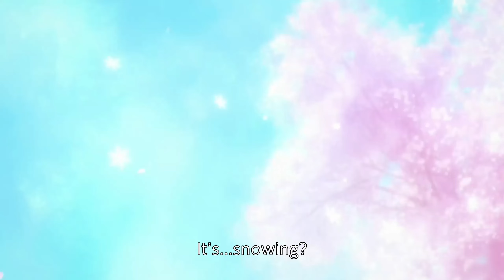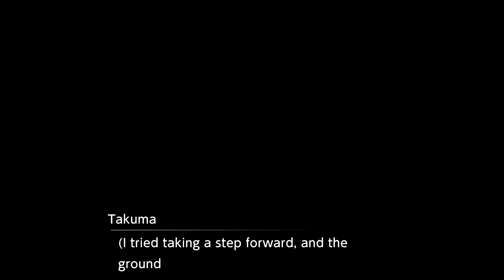Digimon Survive (English) | Prologue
Digimon Survive is finally out. I've been looking forward to this game for a very long time. This is my first visual novel and I'm not going to lie it is frustrating having so much dialogue, but I'm ready for a good hopefully dark Digimon story.

I've been excited for the game because I'm expecting it to be a cross between Fire Emblem and Digimon, two of my most favorite franchises of all time!

This playthrough of the game I've turned the voice volume all the way down so that I can read the text and voice the characters in English. If you would prefer watching the game with the original voice actors (I don't blame you at all, they are really great and probably the best part of the game to many people) I'm sure there will be plenty of other playthroughs on YouTube for you to enjoy. I did try a recording with the voice actors speaking, but it wasn't fun for me from a content creator perspective of playing the game my own way.

If you enjoy the series consider subscribing to the channel, I am currently playing Digimon World as well and plan to do lets play style of content for many other Digimon games.